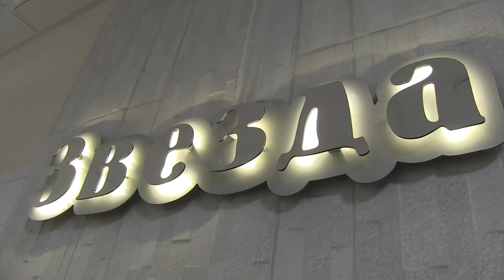Лицей "Звезда" готовится к приему первых учеников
Новый лицей "Звезда" в Кировском районе Саратова полностью готов к тому, чтобы с 1 сентября распахнуть двери для первых учеников.

В этом сегодня убедилась делегация из общественников и представителей районной администрации, побывавшая в лицее.

О том, каким будет начало учебного года в условиях ограничений из-за коронавирусной инфекции, рассказала директор "Звезды" Инна Захарова. Подробности на сайте ИА "Взгляд-инфо".